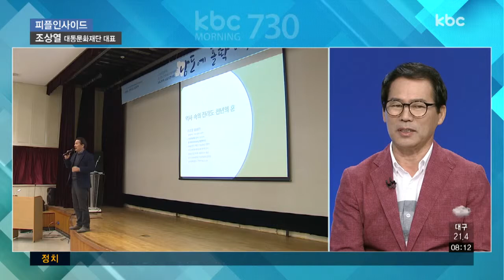조상열 대동문화재단 대표 | 피플인사이드 20180620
피플인사이드. 오늘은 조상열 대동문화재단 대표와 함께 이야기 나눠봅니다.

Q1. 대동문화가 지역 문화계에서는 많이 알려져 있지만, 일반 시민들은 잘 모르시는 분들도 많이 있을 것 같습니다. 대동문화는 어떤 곳이고, 주로 어떤 활동을 하나요?

Q2. 대동문화 잡지나 인문학 강연 등 활발한 활동을 하고 계시는데 그동안의 성과가 있다면 알려주시죠.

Q3. 6월 22일을 ‘문화재 지킴이 날’로 제정했습니다. 제정하게 된 배경은 무엇인가요?

Q4. 왜 문화재 지킴이 날이 필요한가요?

Q5. 문화재 지킴이 날은 어떻게 참여할 수 있고, 어떤 행사로 진행되나요?

Q6.과거를 기억하고 새로운 상상을 펼칠 수 있는 열쇠가 바로 문화재인데 역사 속에 문화재를 지킨 사람들로는 어떤 사람들이 있을까요?

Q7. ‘한국 문화재지킴이 단체연합회’ 회장이신데 연합회는 언제 조직되었고, 어떤 활동을 하고 계시나요?

Q8. 역사에 관련된 다양한 프로그램을 진행 중인데 시민들의 참여가 매우 중요할 것 같습니다. 참여 방법을 알려주시죠.

Q9. 앞으로의 계획은?